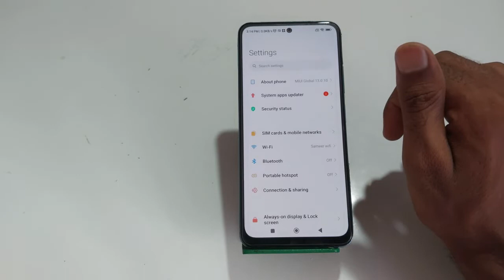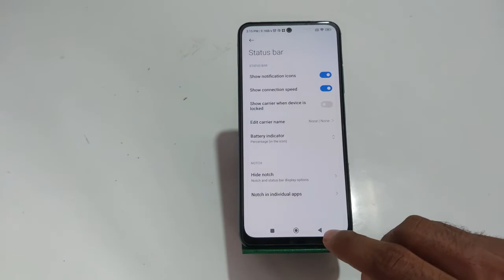How To Enable Battery Saving Mode In Redmi K50i, Redmi K50i,Battery Saving Mode Kaise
How To Enable Battery Saving Mode In Redmi K50i, Redmi K50i,Battery Saving Mode Kaise Enable Kare

How To Enablebattery Savingmode In Redmi K50i, Redmi K50i,Battery Saving Mode Kaise Enable Kare